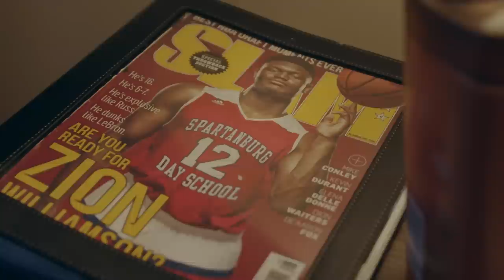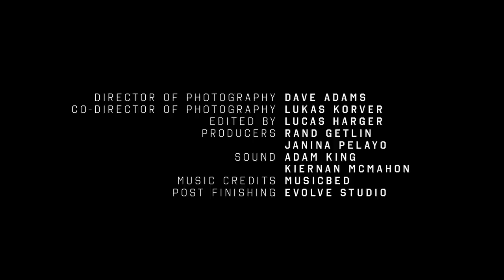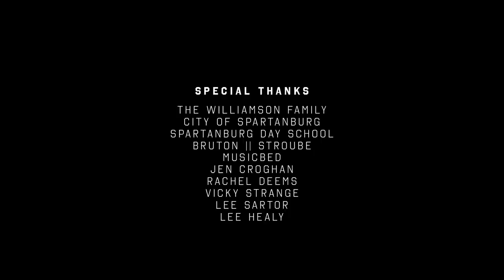Zion Williamson // Documentary Short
Most folks know Zion as the #1 pick in the 2019 NBA Draft, and one of the most impressive young athletes of our generation. We know him as an incredibly special son, brother and human being, and want you to know him that way too.

The first short film we ever released, in January of 2018, gives viewers insight into the hard work he and his family had to put in for Zion to make it to the pinnacle of the game.